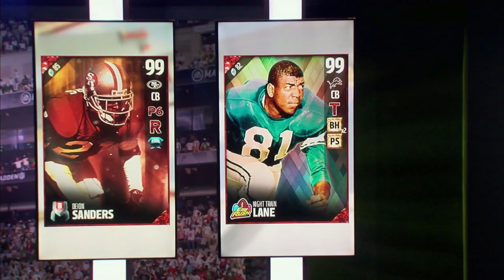Madden 17 | Djones Vs. Joke | Madden Championship Group Stage A & B